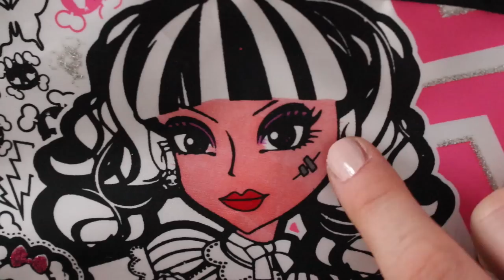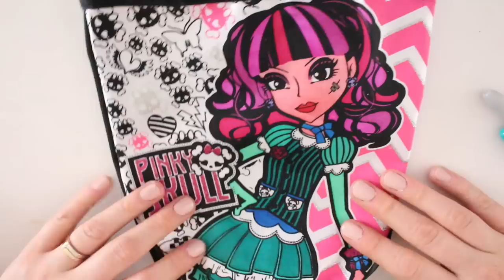MONSTER HIGH DRACULAURACOLORING PURSE ACTIVITY AND SURPRISES